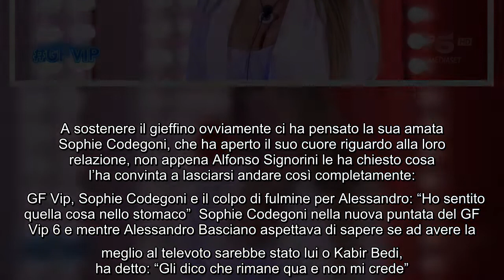Svolta in amore di Sophie Codegoni al GF Vip: la confessione su Alessandro Basciano Alessandro Basci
Svolta in amore di Sophie Codegoni al GF Vip: la confessione su Alessandro Basciano Alessandro Basciano prima di sapere il verdetto del televoto che lo